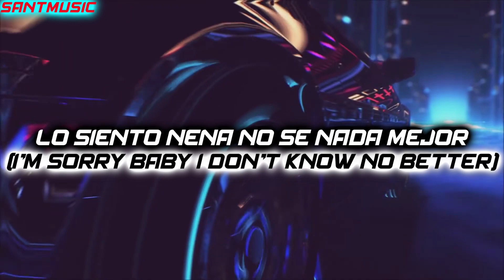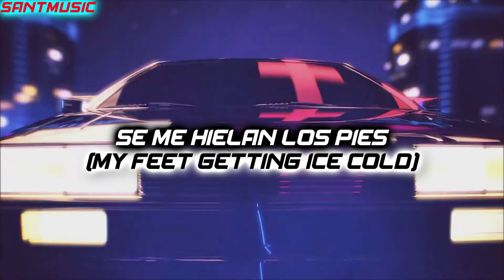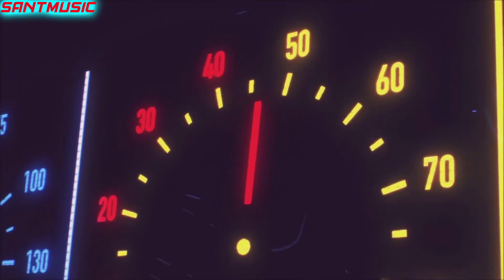Zack Merci - Psycho (feat. Nieko) // Subtitulada al Español e Ingles (Lyrics)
Lyrics:
On a scale of 1-10 she's a hundred
Gets everything that she wants in abundance
Knows how to be a lady in public
But she can get crazy ohh i love it
She got a lot of weight in her luggage
And shorty ain't bluffin'
She might snap on you like it's nothing
Everything i thought i knew is redundant

Explosive temper
I hear smoke detectors
If I don't surrender
She might hold a lecture
Every apollogy's a token gesture
I'm sorry baby i don't know no better
You get mad when i show no effort
And turn a summer into a cold December

Cruise on the high road
Dodging the potholes
Tied up and I'm blindfold
U got me going psycho
I Walk on a tightrope
My feet getting ice cold
My head is spinning like a cyclone
You got me Goin' psycho

Hold up baby i got CBD
we should kick back and pop in a DVD

Hold up baby we should keep the peace
Before one of us blows up like TNT

Let's go,
I guess I'm crazy too
Not right in my mind but i play it cool
A lot of emotions i convey are cruel
And my toxic traits are like dejavu

Oh that's the way i do
Imma a hot mess, face the truth
I don't mean everything i say to you
But i know that I got u going crazy too
Damn

Letra:
En una escala de 1-10 ella es un cien
Consigue todo lo que quiere en abundancia
Sabe como ser una dama en público
Pero puede volverse loca ohh me encanta
Ella tiene un montón de peso en su equipaje
Y enano no es un farol
Ella podría romper en ti como si nada
Todo lo que creía saber es redundante

El temperamento explosivo
Oigo detectores de humo
Si no me rindo
Ella podría dar una conferencia
Cada apología es un gesto simbólico
Lo siento nena no sé nada mejor
Te enfadas cuando no me esfuerzo
Y convertir un verano en un frío diciembre

Crucero por la carretera
Esquivando los baches
Atada y con los ojos vendados
Me tienes volviéndome psicópata
Camino por la cuerda floja
Se me hielan los pies
Mi cabeza da vueltas como un ciclón

Aguanta nena tengo CBD
Deberíamos relajarnos y poner un DVD

Aguanta nena debemos mantener la paz
Antes de que uno de nosotros explote como TNT

Vamos
Supongo que yo también estoy loco
No está bien en mi mente, pero yo juego fresco
Muchas de las emociones que transmito son crueles
Y mis rasgos tóxicos son como dejavu

Oh esa es la forma en que lo hago
Soy un desastre, afronta la verdad
No quiero decir todo lo que te digo
Pero sé que te tengo volviéndote loco también
Maldita sea